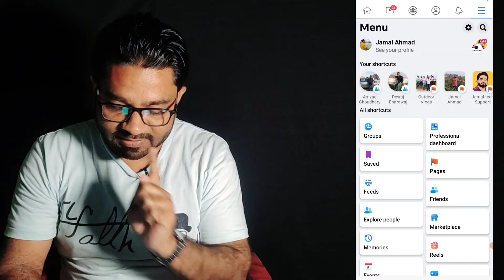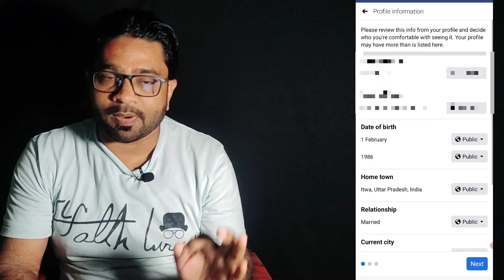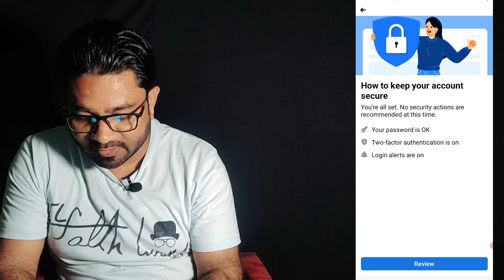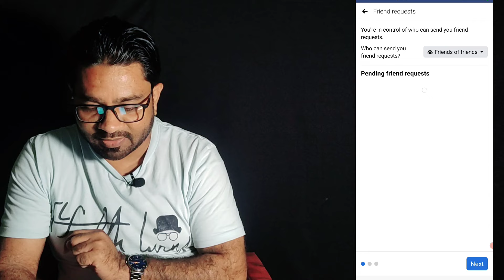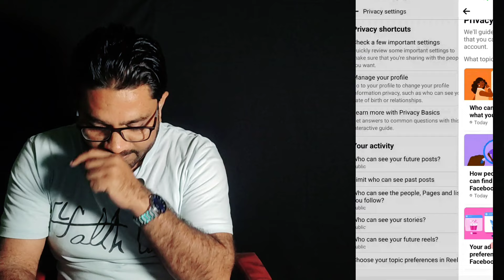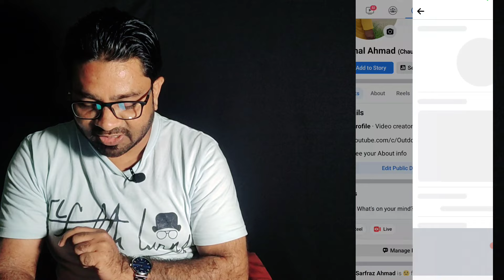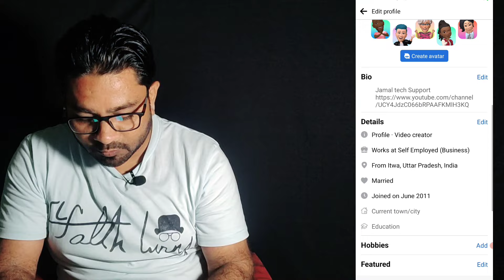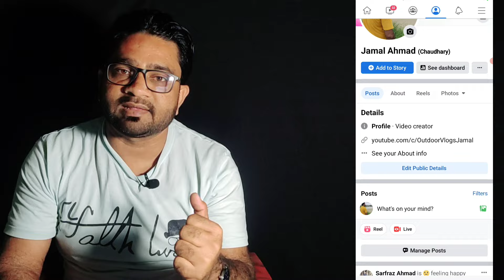Facebook Professional Mode पे करना है 5 Setting | Facebook Important 5 Setting | Facebook 2023